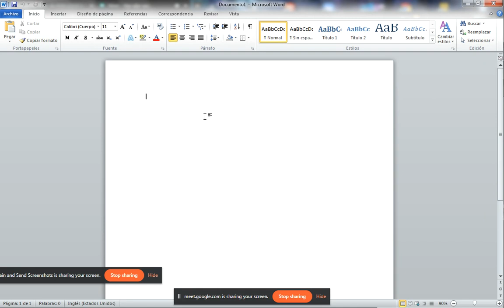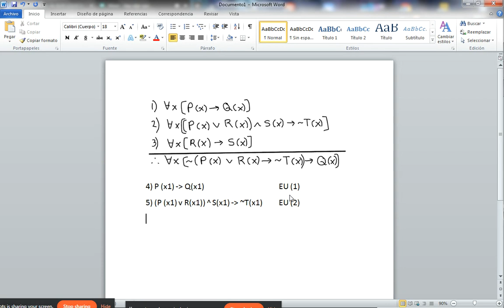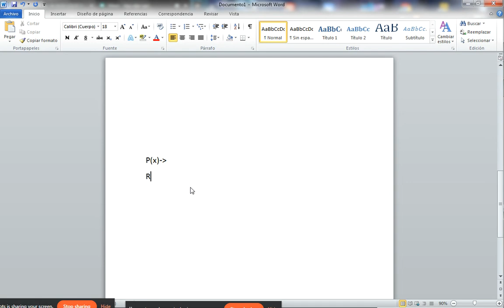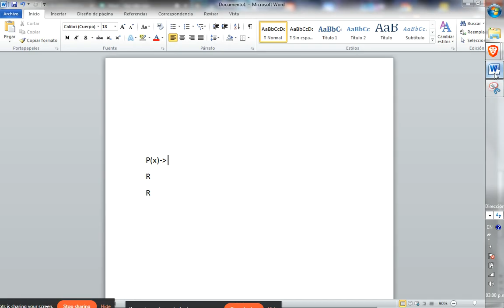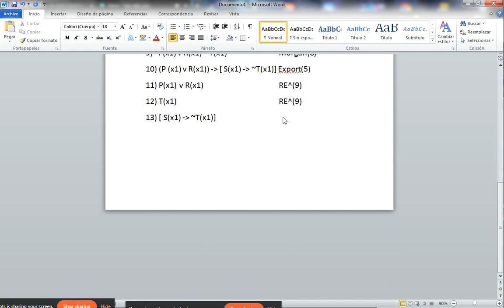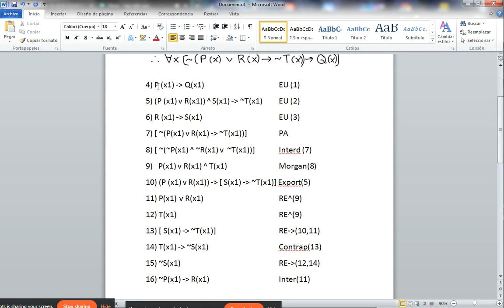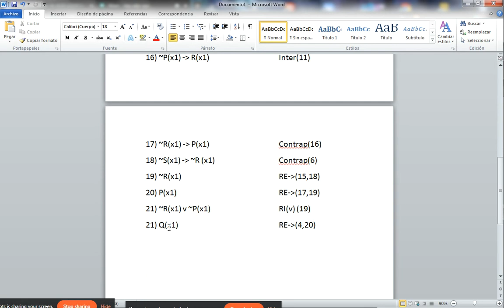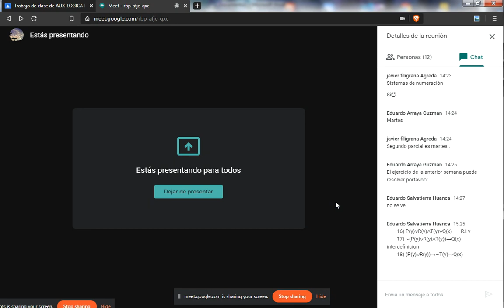Auxiliatura 23 de julio - Resolución ejercicio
Resolución por Deducción Natural